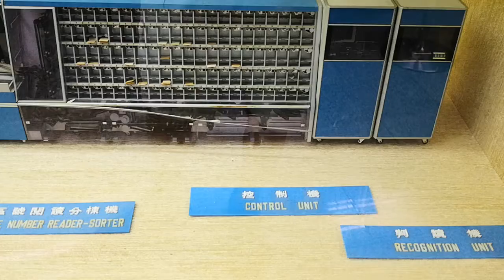台北【郵政博物館】